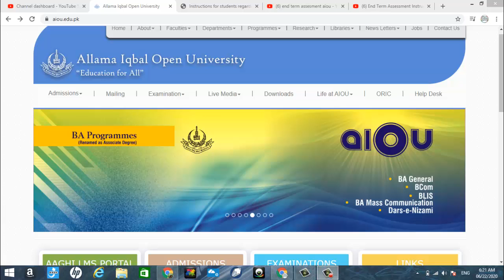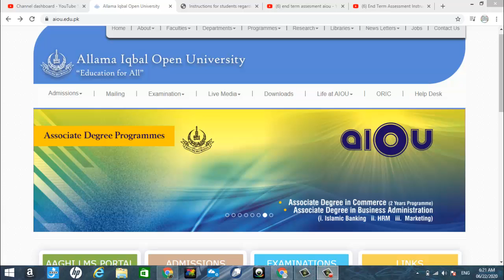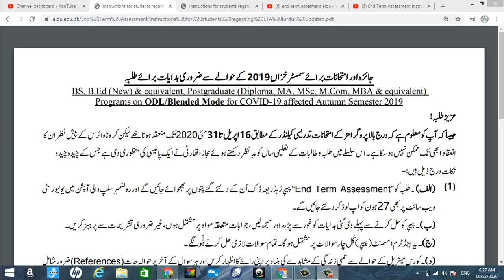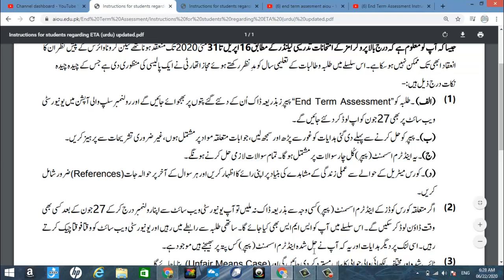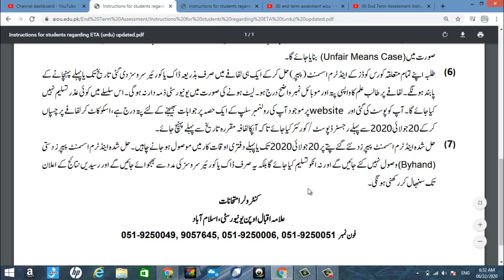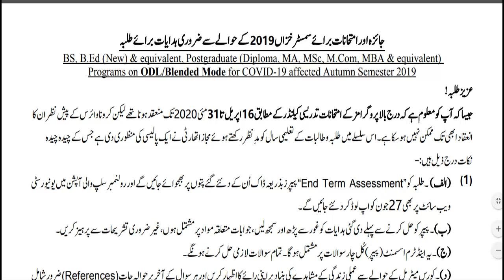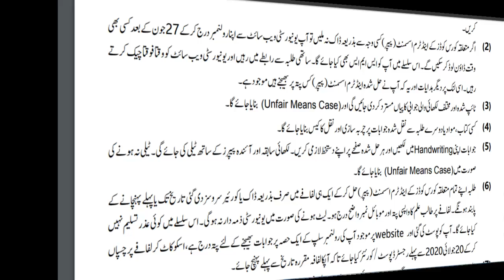End Term Assessment | AIOU | Complete Procedure of AIOU New Exam System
This Video is about End Term Assessment Procedure of Allama Iqbal Open University (AIOU). In This Video, there has been described the complete procedure of End Term Assessment.

In This Video, Following Questions has been Solved.
1. How to Solve End Term Assessment Paper.
2. What is the procedure of End Term Assessment.
3. How to solve end term assignments.
4. What is the Date Sheet of End Term Assessment.
5. What is the procedure of End Term Assignments.
6. What is the new Examination system of AIOU.
7. What are the exam instructions of AIOU.
8. What are the AIOU End Term Exam Instructions.
9. What is the Exam procedure of Semester Autumn 2019.
10. What are the End Term Assessment Instructions.
11. How to solve End Term Assessment Assignments.
12. How to give the End Term Assessment.
13. How to Solve the End Term Assessment Questions.
14. How to Solve the End Term Questions.
15. How to Solve the End Term Assignments.

End Term Assignments.
End Term Assessment.
End Term Assessment B.Ed.